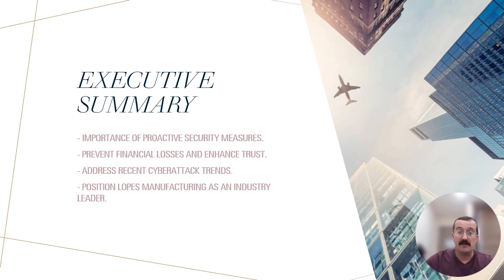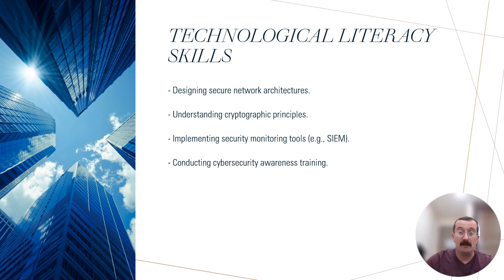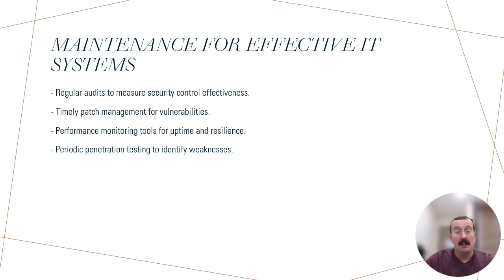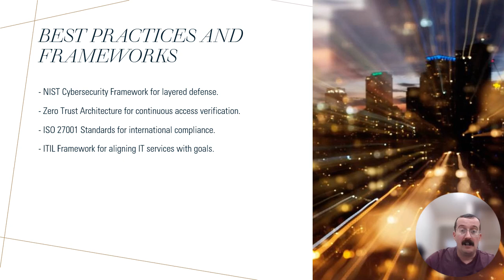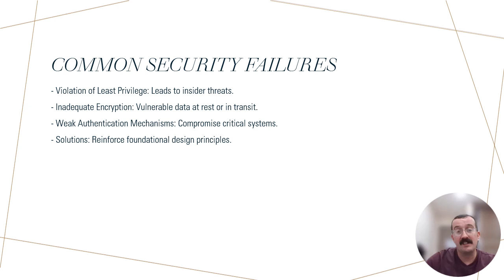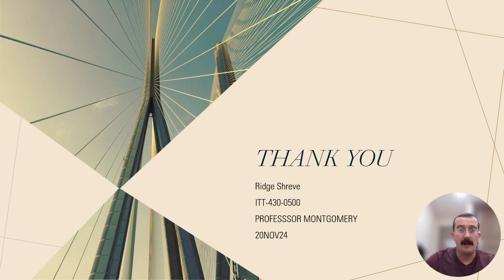Roadmap Presentation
ITT-430